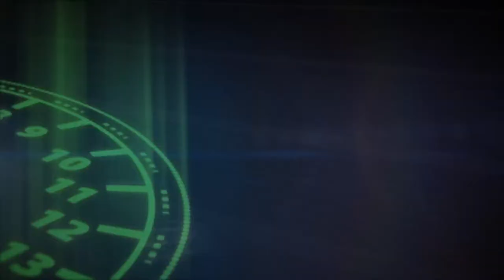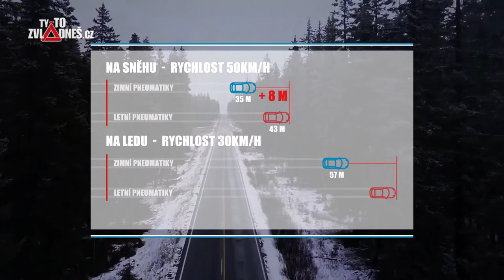Ty to zvládneš cz JÍZDA V ZIMĚ